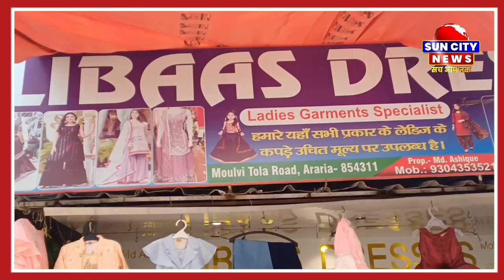मोबाइल पर गाली गलौज और जान से मारने की धमकी को लेकर थाना में दिया आवेदन